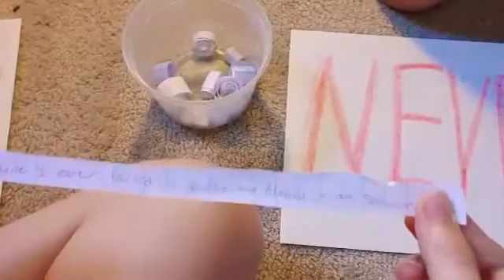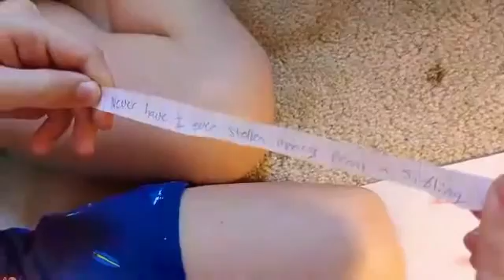Never have I ever!! (EMBARRASSING)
Hey guys today I did never have I ever with my little brother and it was kind of embarrassing 😬!